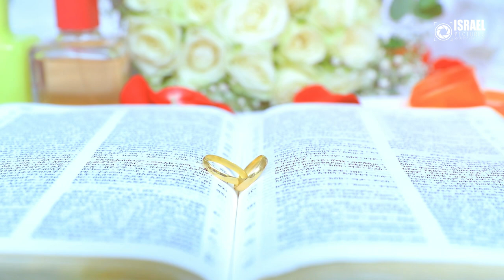ISRAEL PICTURES 0605454548 Happy Wedding Andargachew & Samri